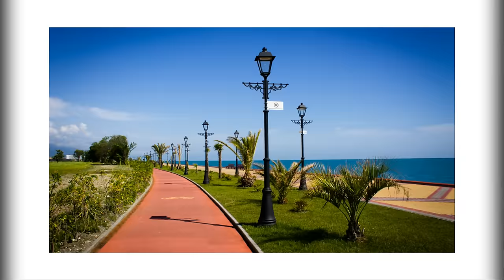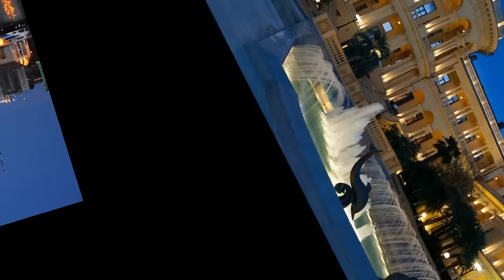Города России. Сочи. Прогулка по городу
Со́чи — город-курорт в России, расположен на северо-восточном побережье Чёрного моря (Черноморское побережье России) в Краснодарском крае, на расстоянии 1700 км от Москвы.

Вместе с посёлком городского типа Красная Поляна и рядом сельских населённых пунктов, расположенных на южных склонах Главного Кавказского хребта, образует муниципальное образование город-курорт Сочи, также неофициально именуемое Большой Сочи. Сочи является самым крупным курортным городом России, важным транспортным узлом, а также крупным экономическим и культурным центром черноморского побережья России.

Неофициально именуется также летней, южной и курортной «столицей» России. В 2012 году журнал Forbes признал Сочи лучшим городом для ведения бизнеса в стране.

Сочи также является самым длинным городом России.

В 2007 году Сочи был избран столицей XXII зимних Олимпийских игр, а в 2016 году — местом проведения XIX Всемирного фестиваля молодёжи и студентов 2017 года. 15 сентября 2009 года Сочи вступил во Всемирный союз олимпийских городов.

ОБЯЗАТЕЛЬНО ЛАЙКАЕМ ВИДЕО!

Помощь каналу:
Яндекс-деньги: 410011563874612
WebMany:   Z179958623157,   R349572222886